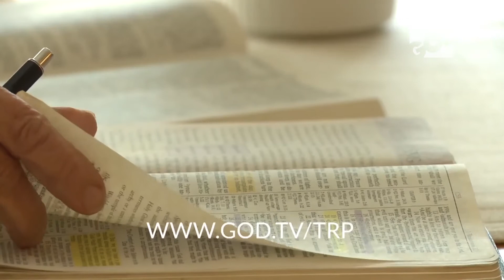Mark Daniel pt 2- Throne Room Prayer - Lila Terhune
No_synopsis_available